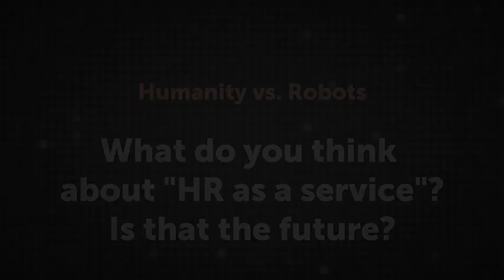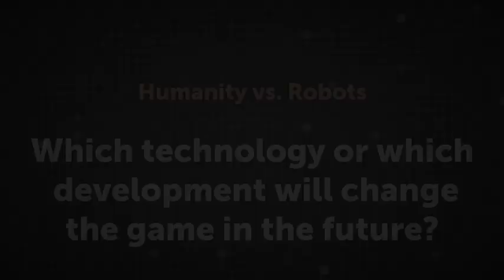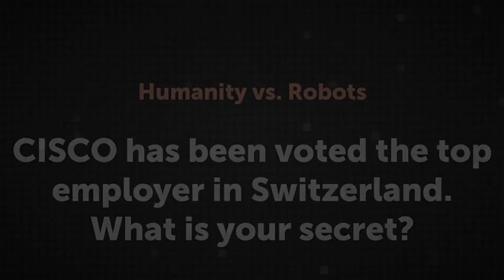Adrian Brunner on How to become a top employer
In this episode we interview Adrian Brunner, who leads the Human Resources team that makes Cisco the best employer in Switzerland.

Secure your place to the next Worldwebforum on 29 January, 2021

Don't want to wait a year? We've got you covered: Download Worldwebforum App
to get year-round content, interviews, discussions and webinars.